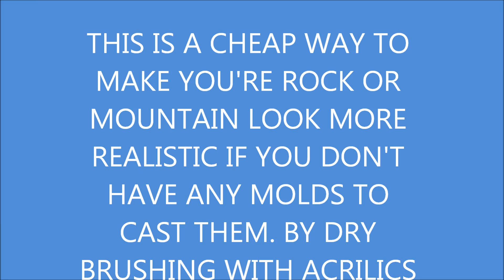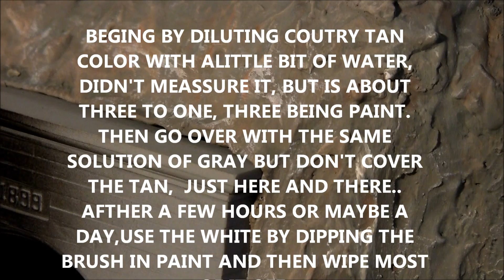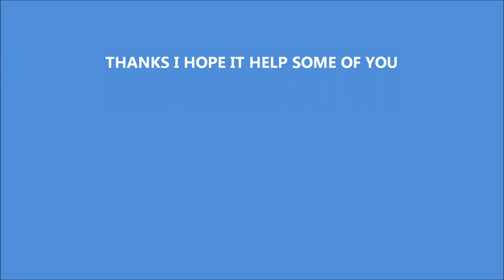TRY DRY BRUSHING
When you don't have a lot of money try dry brushing for effect.